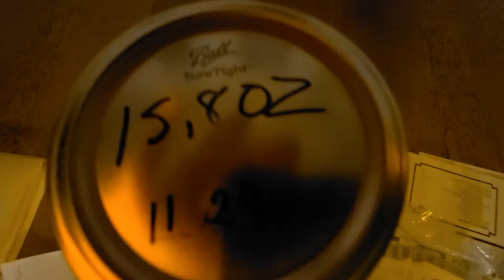Thc-A Diamonds 💎 Week 3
15.8 oz of super lemon 🍋 Haze. week 3 didn't Freeze..slow grow.  Didn't seed. used a bvv 90g dewaxing colum..X 5.